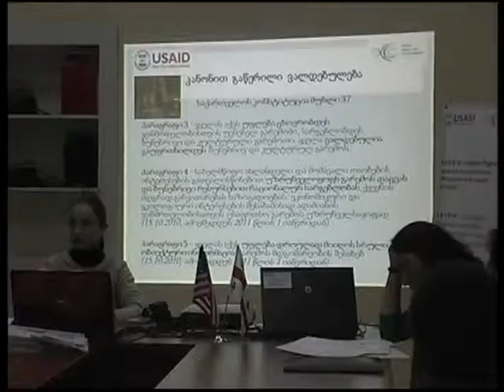წყალშემკრები აუზების მართვა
თელავის დემოკრატიული ჩართულობისა და განვითარების ცენტრში  „საქართველოს  წყალშემკრები  აუზების მართვის" პროექტის პრეზენტაცია გაიმართა, რომელშიც გულგულის, ნაფარეულის, მე-4, მე-2 და პირველი საჯარო სკოლების წარმომადგენლები  მონაწილეობდნენ.  პროგრამის  მთავარი მიზანი,  ბუნებრივი  რესურსების, ეკოსისტემების მდგრადი გამოყენებისა და  მართვის  გზით საქართველოს მოსახლეობის კეთილდღეობის  გაუმჯობესებაა.    დღევანდელი ეკოკლუბის შეხვედრა  იუსაიდის დაფინანსებითა  და  ხელშეწყობით  ჩატარდა.